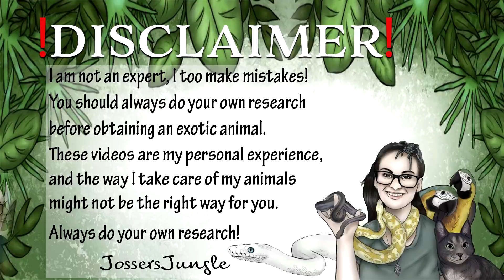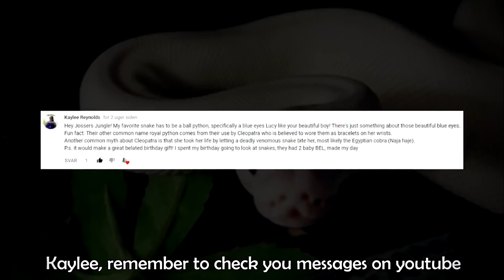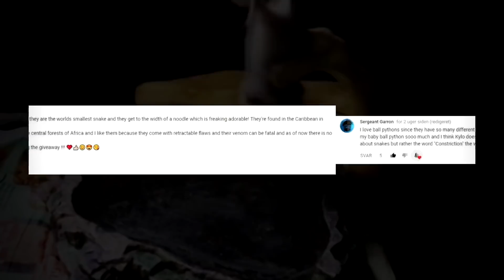AND THE WINNER IS... (Drumroll please)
Thank you to everyone who participated and congratulation to the lucky winner!

Do you have any questions be sure to post a comment!